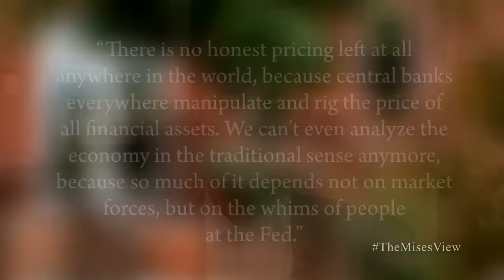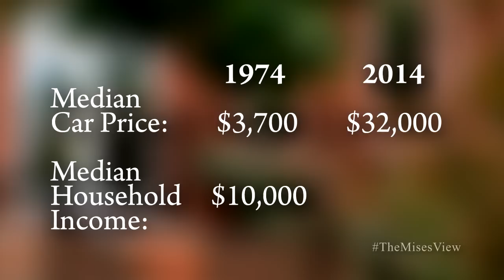La Fed lo distorsiona todo | Jeff Deist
Jeff Deist habla acerca de la influencia enormemente negativa para la economía que tiene la intervención de la Reserva federal de Estados Unidos al manipular las tasas de interés y promover las políticas de estímulo, perjudicando al ciudadano y a las empresas que buscan ahorrar e invertir, a fin de generar riqueza genunina.

Cita al autor David Stockman:

 "En el sistema que tenemos ahora la Fed decide, a través de un politburó de planificadores de Washington, cuánta liquidez es necesaria, cuál debería ser la tasa de interés, cual debería ser la tasa de desempleo, y cual el crecimiento económico."

Y para referencia aclaramos el término "Crack-Up Boom" en propias palabras de Ludwig von Mises:

              “This first stage of the inflationary process may last for many years. While it lasts, the prices of many goods and services are not yet adjusted to the altered money relation. There are still people in the country who have not yet become aware of the fact that they are confronted with a price revolution which will finally result in a considerable rise of all prices, although the extent of this rise will not be the same in the various commodities and services. These people still believe that prices one day will drop. Waiting for this day, they restrict their purchases and concomitantly increase their cash holdings. As long as such ideas are still held by public opinion, it is not yet too late for the government to abandon its inflationary policy.’
    “But then, finally, the masses wake up. They become suddenly aware of the fact that inflation is a deliberate policy and will go on endlessly. A breakdown occurs. The crack-up boom appears. Everybody is anxious to swap his money against ‘real’ goods, no matter whether he needs them or not, no matter how much money he has to pay for them. Within a very short time, within a few weeks or even days, the things which were used as money are no longer used as media of exchange. They become scrap paper. Nobody wants to give away anything against them.    “It was this that happened with the Continental currency in America in 1781, with the French mandats territoriaux in 1796, and with the German mark in 1923. It will happen again whenever the same conditions appear. If a thing has to be used as a medium of exchange, public opinion must not believe that the quantity of this thing will increase beyond all bounds. Inflation is a policy that cannot last.”